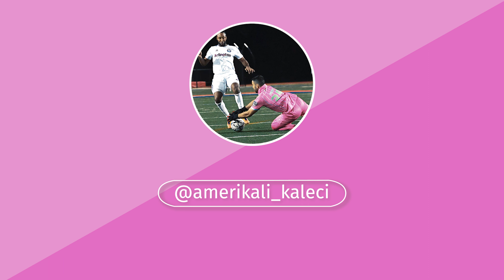VSSL| 11 Saves in 1 Game | Against Barcroft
Merhabalar!
Play off umutlarımızı son haftalara taşıdığımız maçta 11 kurtarış yaparak umutlarımızı son 2 haftaya bıraktık!

Hi everyone!
We kept alive to our Play- Off hopes till last 2 games. I made 11 saves during in the last game!